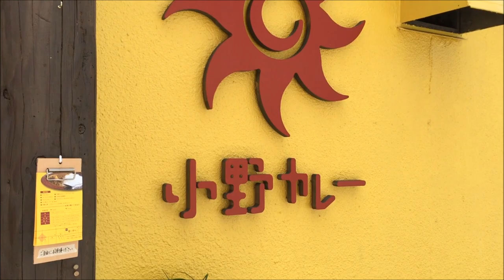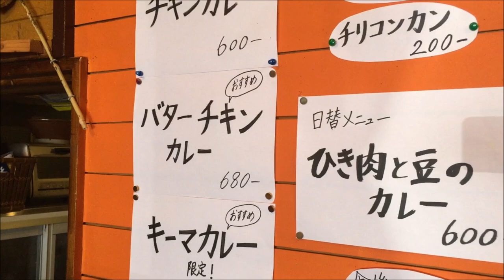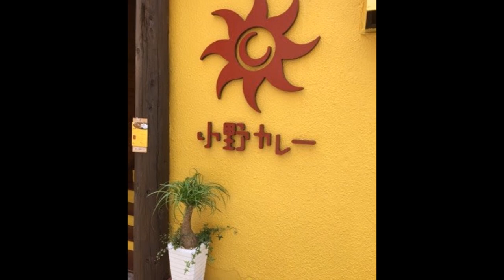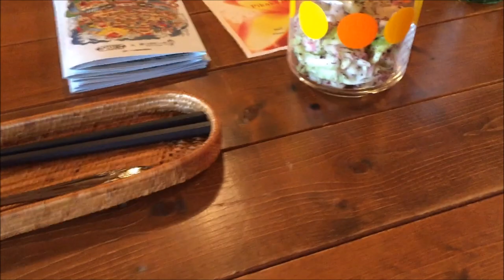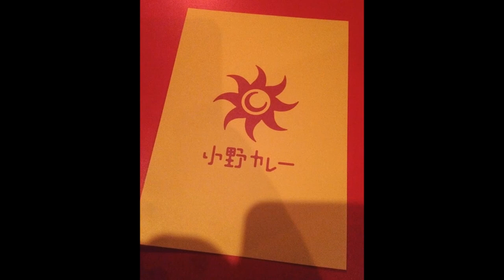小野カレー curry こだわりぬいた絶品カレー！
2017年5月3日オープン